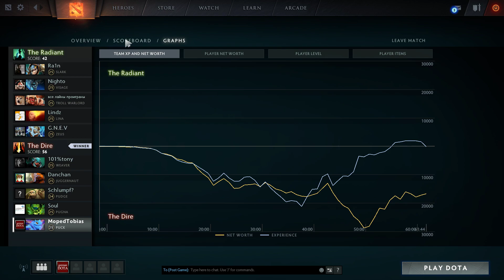Sehr cooles Puck Spiel